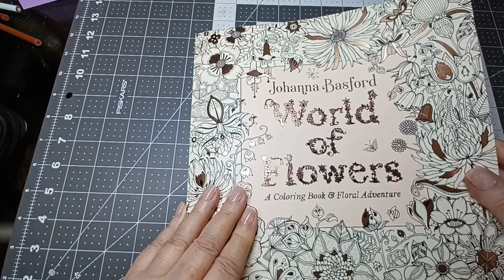Flowers in a Beautiful Jar World of Flowers Johanna Bashford adult Coloring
How I love coloring flowers. I think these turned out so beautifully. Part 2 we color the dome and a shelf of pots and flowers on the next page. Don't want to miss the rest of the story.